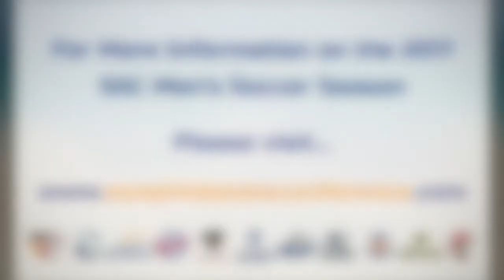Florida Tech | 2017 Men's Soccer Season Outlook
Florida Tech head coach, Robin Chan, shares his thoughts on key returners, impactful newcomers, and 2017 schedule highlights